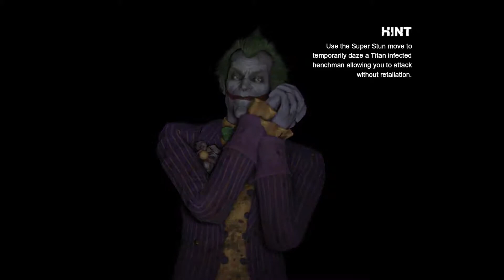Batman: AC Joker Fight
Joker Fight gameplay walkthrough from Batman Arkham City -- Watch live